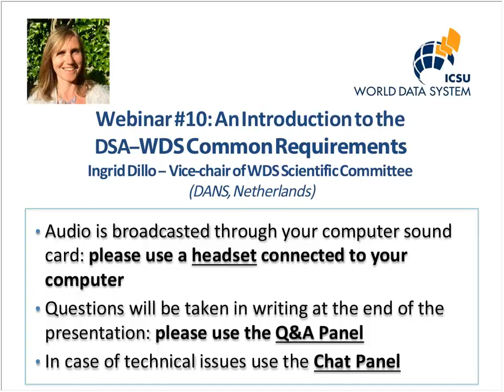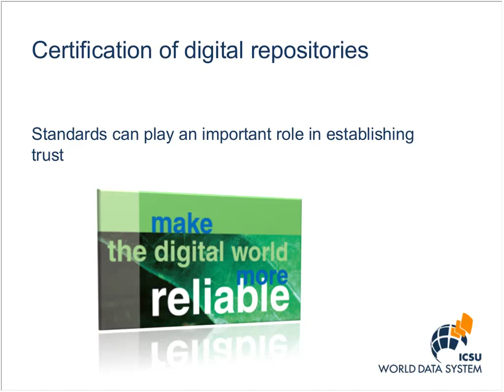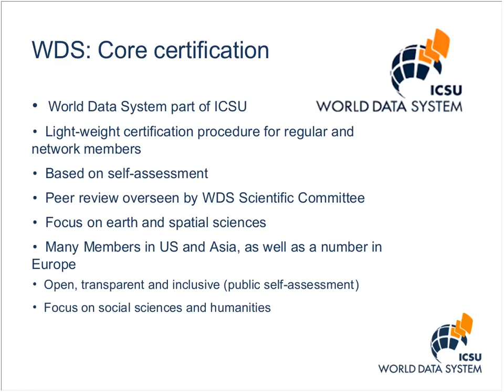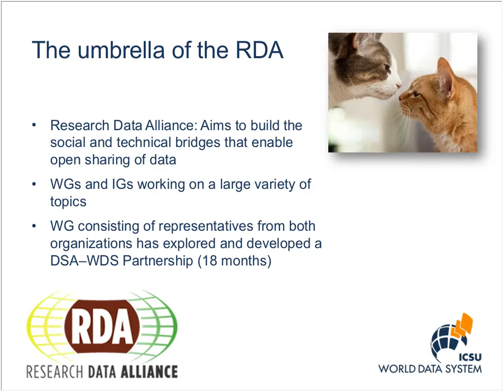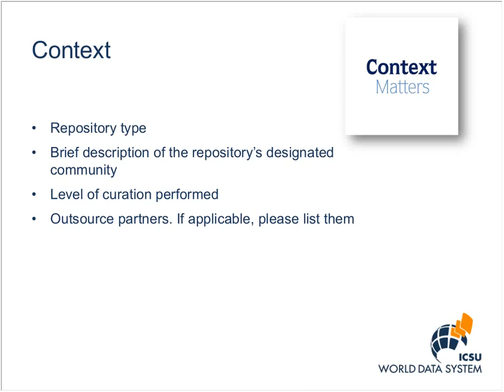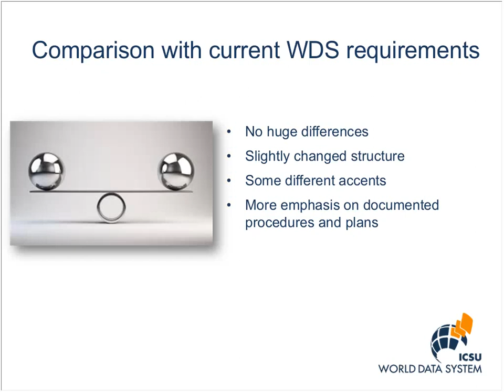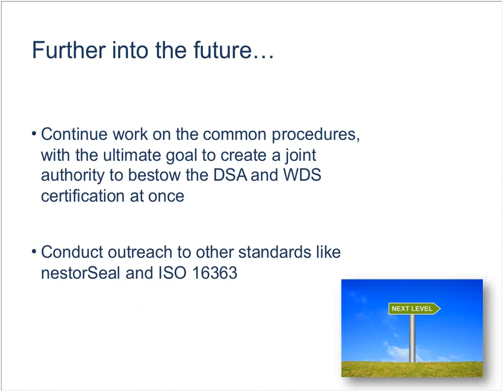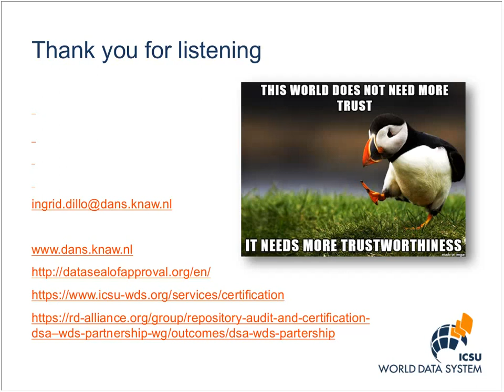Webinar #10 An Introduction to the DSA–WDS Common Requirements (August 2016)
The ICSU World Data System and the Data Seal of Approval (DSA) both offer core certification standards for trustworthy digital repositories across all of the Sciences. However, whilst the catalogues of criteria and review procedures of both organizations are based on the same principles, the two standards have evolved and operated independently. Since 2012, a Working Group consisting of representatives from both organizations has explored and developed a DSA–WDS Partnership with the objectives of realizing efficiencies, simplifying assessment options, stimulating more certifications, and increasing impact on the community. Its outputs have been a set of harmonized Common Requirements for core certification of digital repositories that is drawn from the DSA and WDS catalogues of criteria, as well as Common Procedures for their implementation. The new Common Certification Standard is to be adopted by the two organizations, and integrated into their tools and systems, before the end of 2016, and a joint announcement of this is planned during International Data Week 2016 (11–17 September 2016; Denver, Colorado). In this Webinar, Ingrid Dillo (WDS-SC Vice-chair) will give a background and introduction to the Common Requirements; in particular, WDS Regular Members will transition to the new DSA–WDS Common Requirements as they renew their certifications from October.